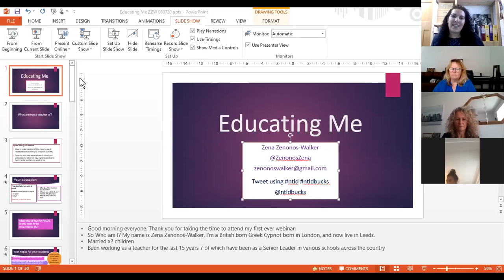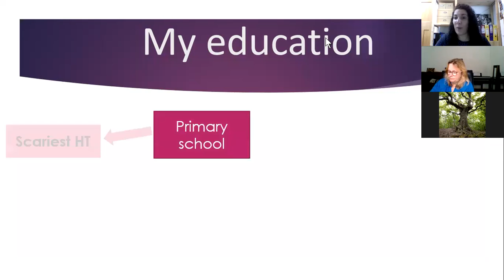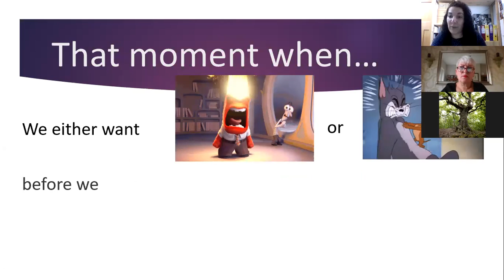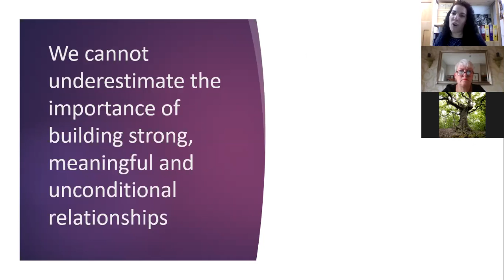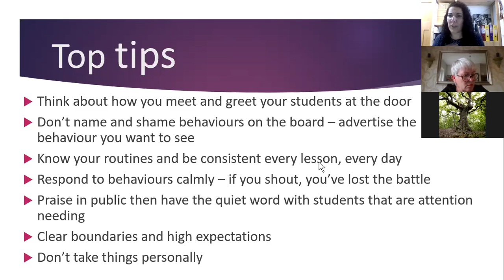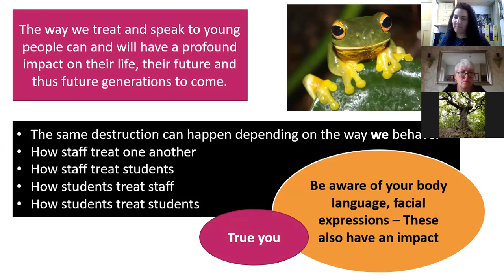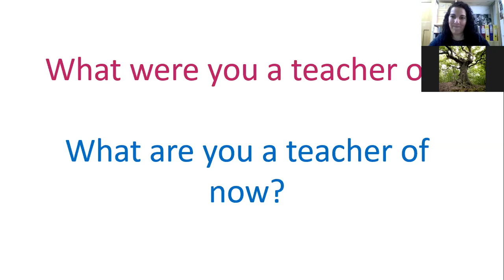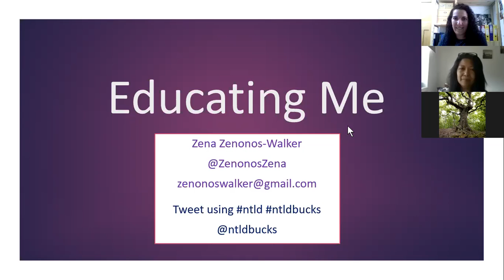Zena Zenonos-Walker - Educating Me: Relationships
A recorded live session by Zena Zenonos-Walker for @NTLDBucks.

How teachers can draw on their own experiences of school to become the best teacher they can possibly be.  This session will draw on the ‘why?’ and develop your understanding of the importance of relationships between you and your students.